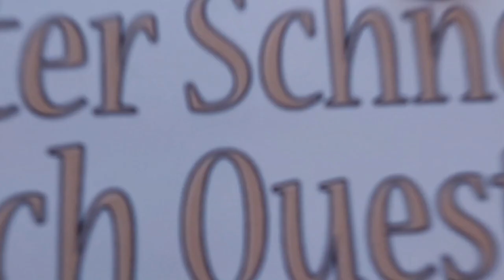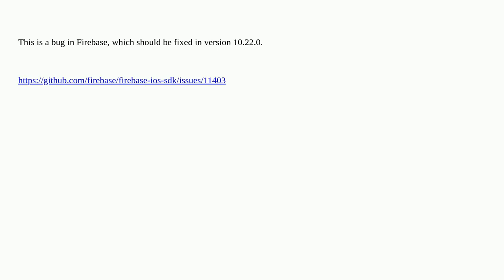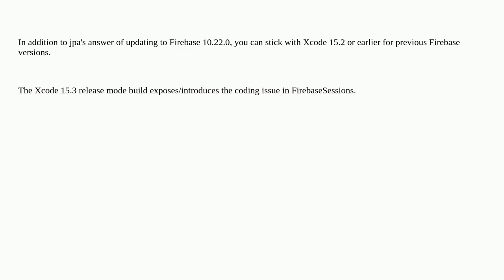Crash in nanopb iOS 17.4.0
A special thanks goes out to the community

  nanopb exc-bad-access ios crash firebase